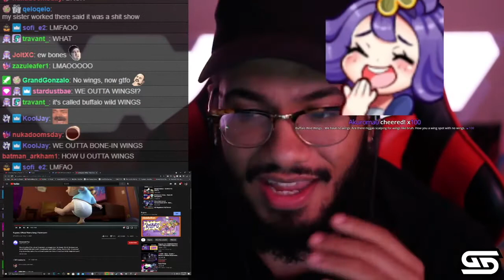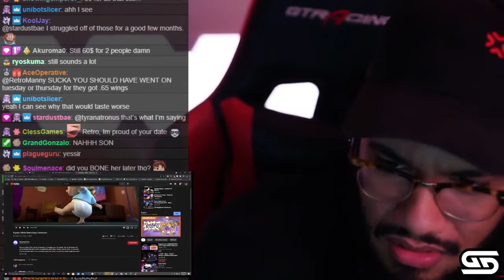Retro didn't get bone-in wings at Buffalo Wild Wings